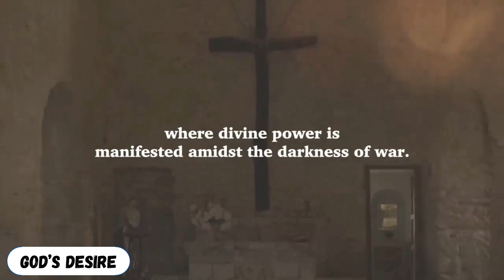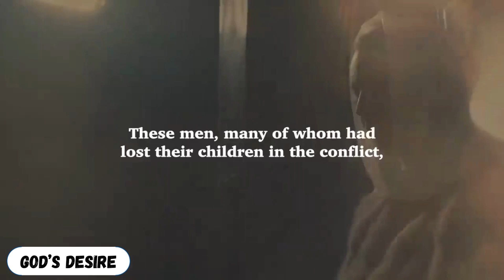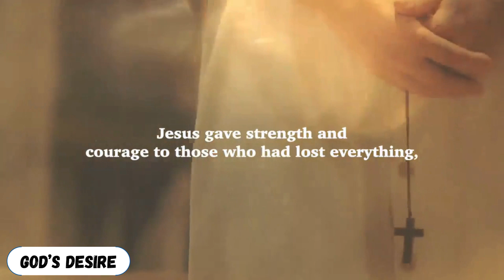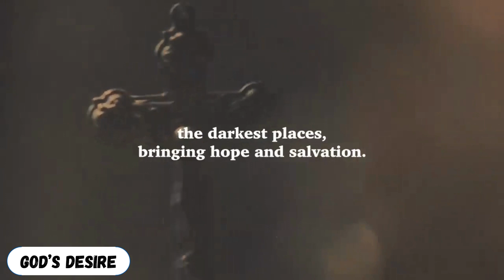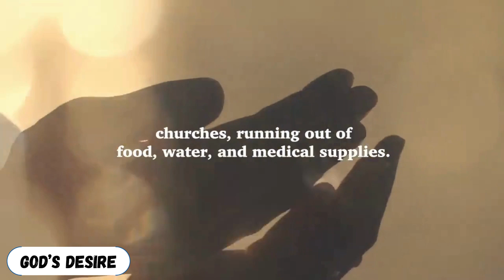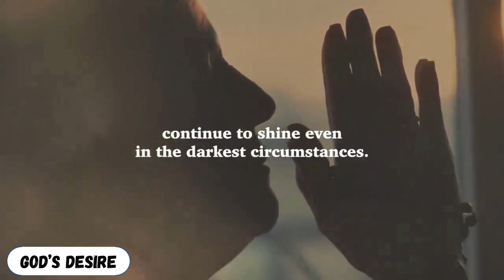JESUS APPEARS IN GAZA: HUNDREDS OF MUSLIMS CONVERT | The Incredible Miracle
It seems like there might be a typo or a misunderstanding in your question. "Palasten Gaza discraption" doesn't provide clear information about what you're looking for. However, I can provide some general information about Gaza and Palestine.

Gaza is a Palestinian territory on the eastern coast of the Mediterranean Sea, bordered by Israel and Egypt. It is part of the larger Palestinian territories, along with the West Bank. The region has a complex history marked by conflicts, particularly the Israeli-Palestinian conflict. The population in Gaza faces various socio-economic challenges, and the area has been the focus of international attention due to geopolitical tensions.

If you have a specific topic or aspect related to "Palasten Gaza" that you would like more information on, please provide additional details, and I'll do my best to assist you.

 Palestinian child
    Israeli attack
    Gaza
    Shock
    Surviving
    Trauma
    Conflict
    Middle East
    Humanitarian crisis
    International response
    War crimes
    Civilian casualties
    Children in conflict
    UN resolution
    Human rights
    Gaza Strip
    Peace negotiations
    Political tensions
    Media coverage
    International aid